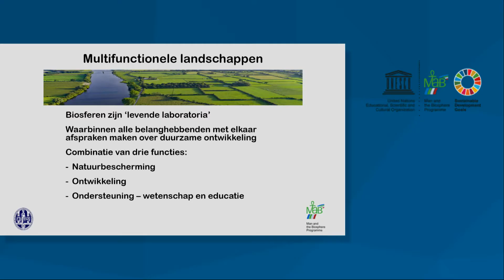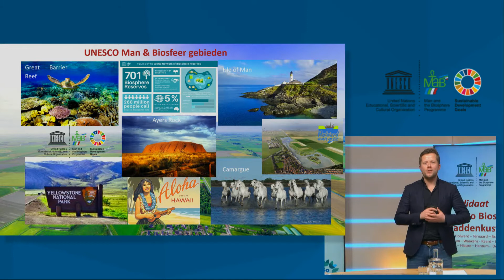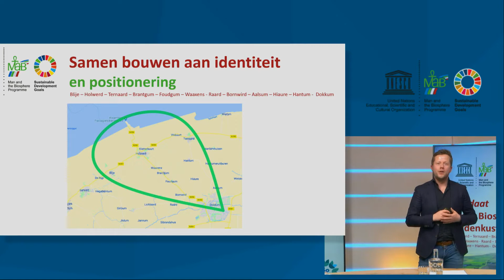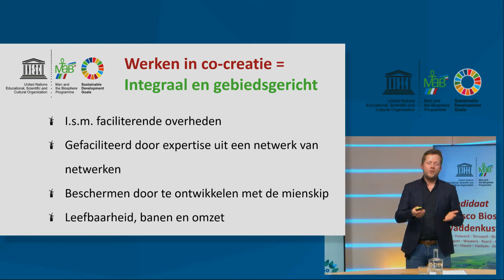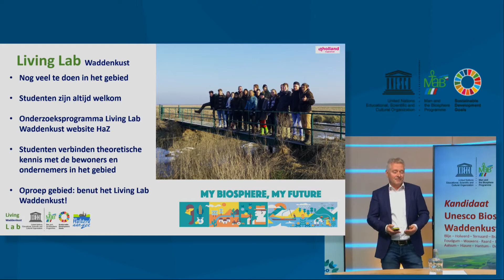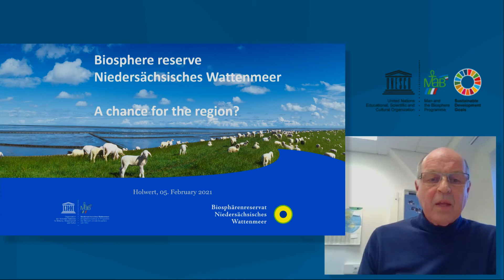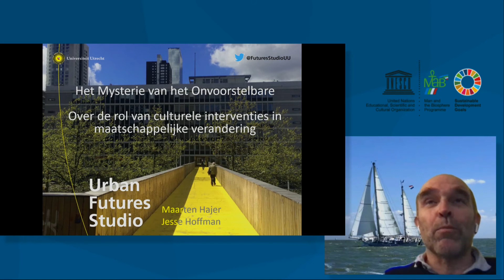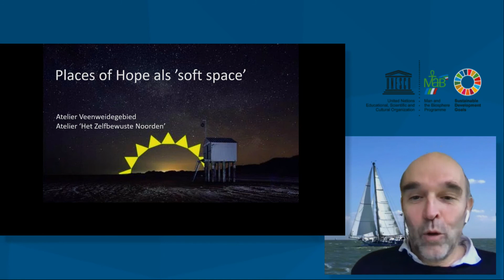Symposium kandidaat Unesco Biosfeer Waddenkust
In dit symposium hebben we het onderwerp Unesco Man and Biosphere Programme toegelicht dat we in Nederland het Unesco Biosfeer programma noemen: bijzondere gebieden waar mens en natuur met elkaar verbonden zijn. Maar Biosfeer-gebieden zijn ook gebieden waar mens en natuur van elkaar kunnen profiteren om het gebied, én de natuur, vooruit te helpen.

Dat is namelijk mede de aanleiding tot dit symposium:
• Het gebied ‘Blije - Holwerd - Ternaard tot en met Dokkum’, inclusief tussenliggende dorpen, dat de samenwerking heeft gezocht en zich wil positioneren langs die uitgestrekte en tot nog toe anonieme Nederlandse Waddenkust.
• De verkenning van de Unesco Biosfeer-status om de identiteit van het nader te verkennen en te versterken
• En vanuit de schaalsprong van Holwerd aan Zee de ambitie om het vliegwieleffect van dit unieke project aan te jagen voor Noardeast-Fryslân.

Veel plezier bij het kijken namens de kwartiermakers van het gebied,

Jan Zijlstra en Marco Verbeek